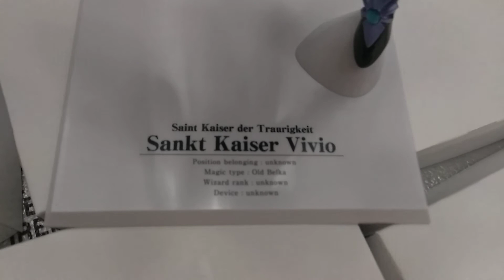Magical Girl Lyrical Nanoha StrikerS - Saint Kaiser Vivio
Figura de Magical Girl Lyrical Nanoha StrikerS, Saint Kaiser Vivio -Saint Kaiser den Traurigkeit-.